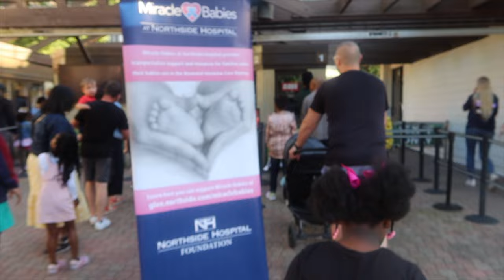WE TOOK THE KIDS TO THE ZOO🐼🦁🐍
hey muva gang🤟🏽! welcome or welcome back to life w| muva ... and the kids at this point! we went to the miracle babies at the zoo for FREE❗️we had a blast of course! we hope you enjoyed the video, make sure you subscriber & comment MuvaGang in the comments!